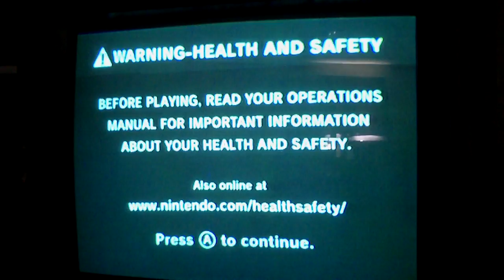megaman x collection part 13